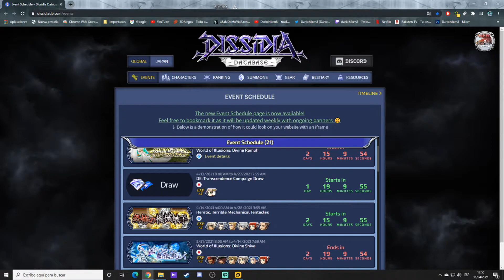Dissidia Final Fantasy Opera Omnia - cap.98 - Me encanta esta BSO